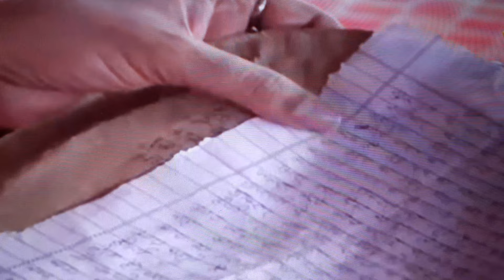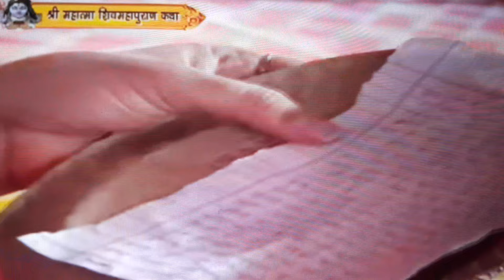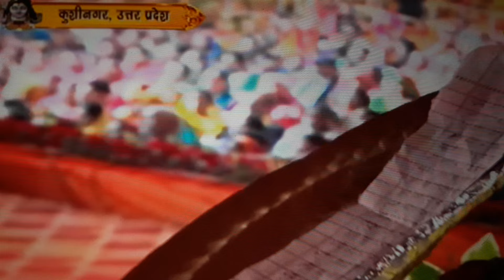Day-3 ll श्री महात्मा शिवमहापुराण कथा ll पूज्य पंडित प्रदीप जी मिश्रा sehore wale ll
Kushinagar ki shivmahapuran katha
Pandit pradeep mishra ji sehore wale baba ki shivmahapuran